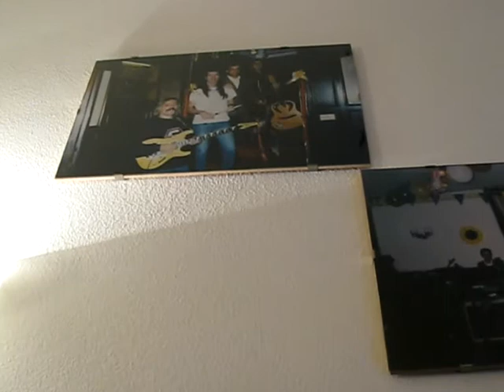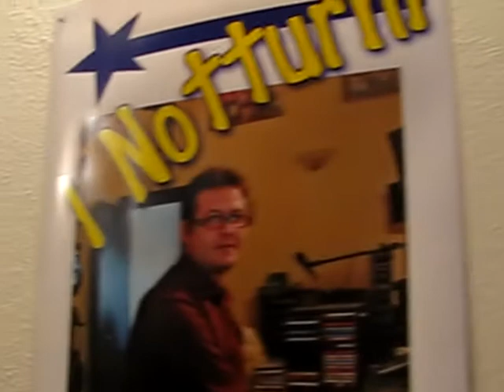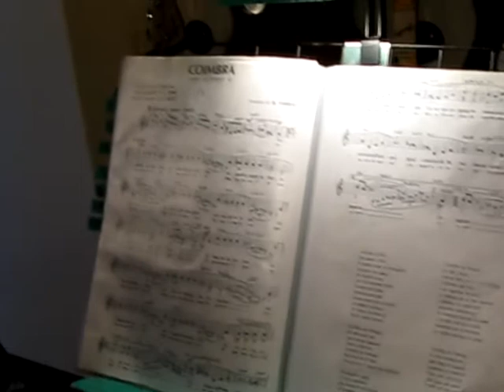vittorio nicastri (fox trot)